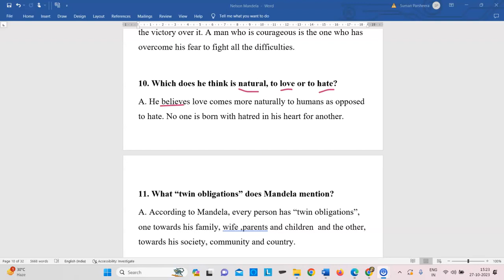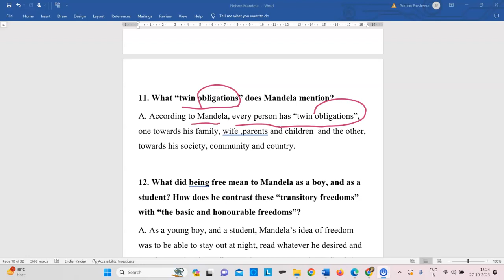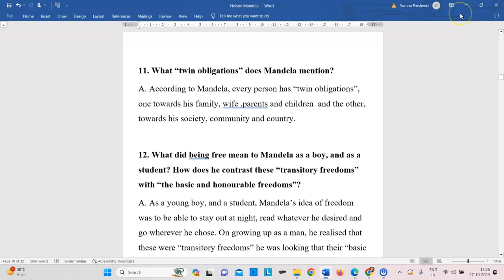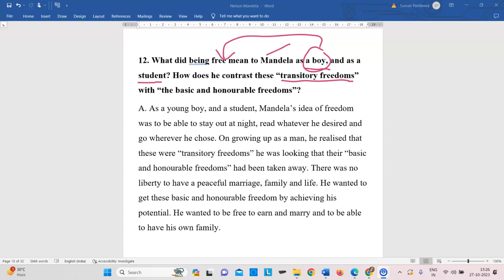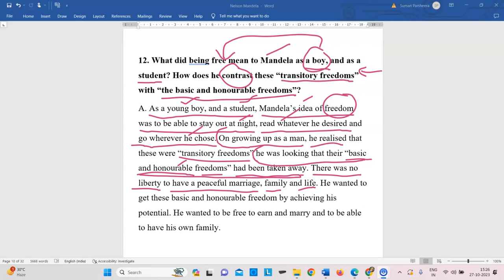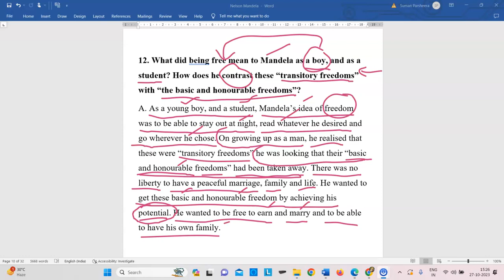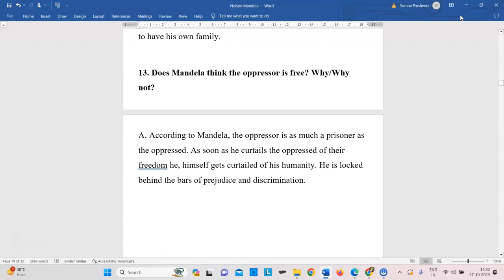PART 3 NELSON MANDELA REMAINING QUES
QUICK REVISION OF REMAINING QUESTIONS OF NELSON MANDELA